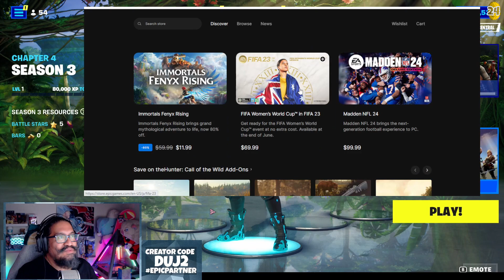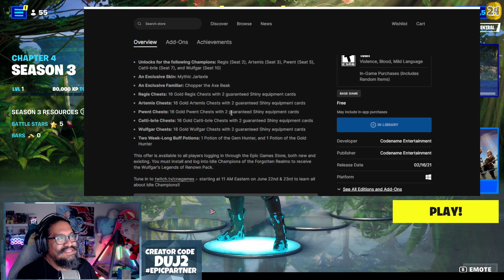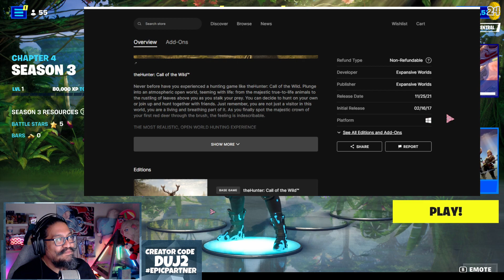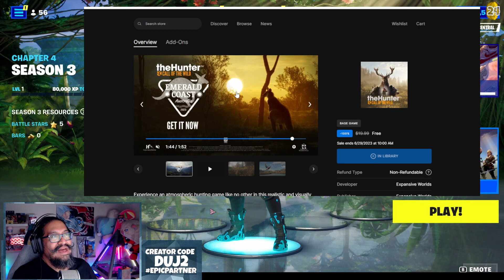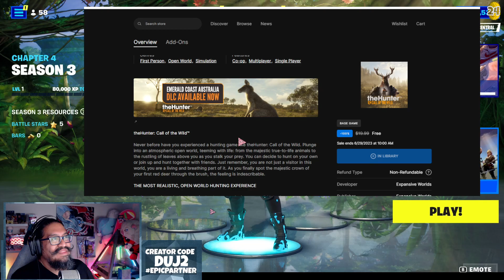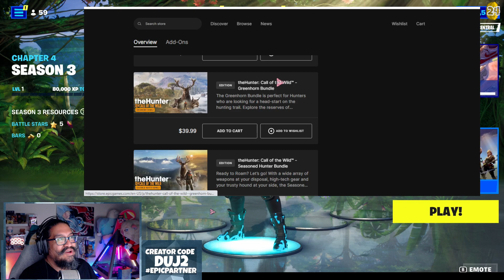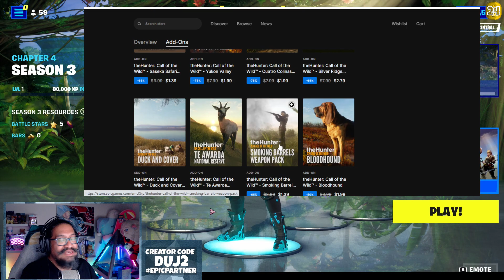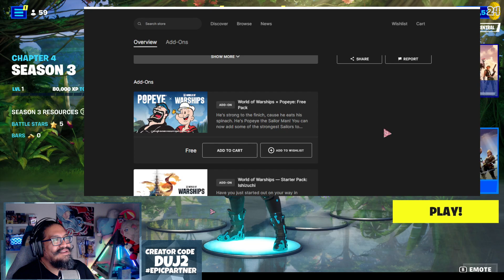Must Have ~ Froo Gooms - Epic Store